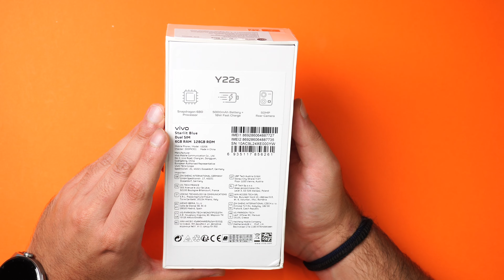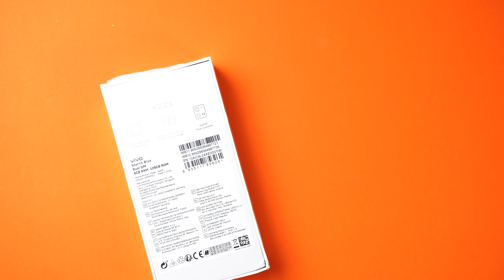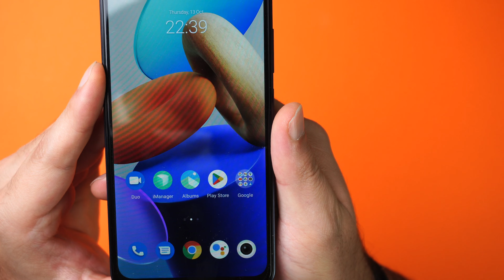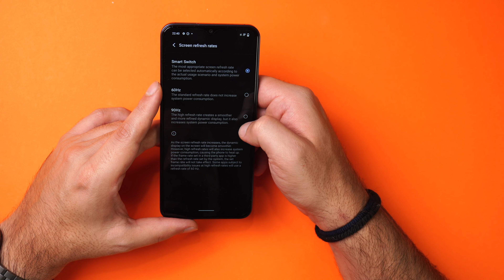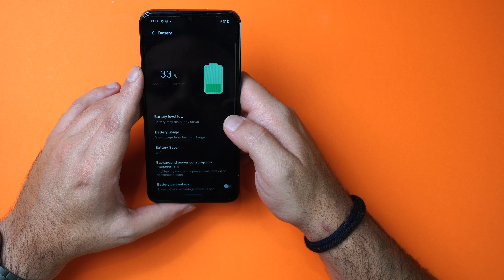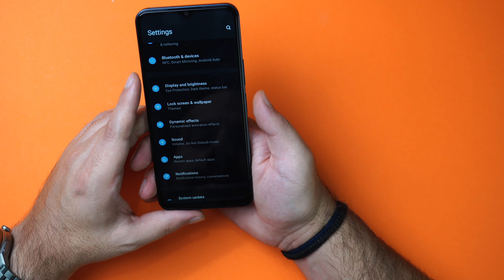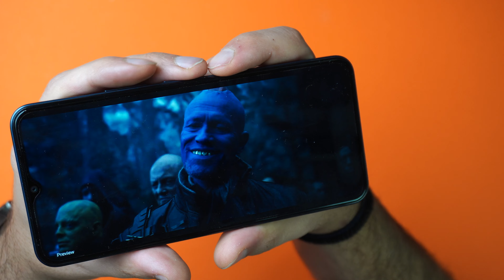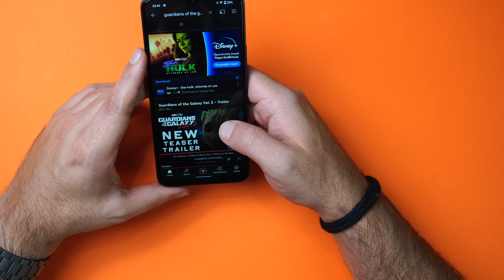vivo Y22s Unboxing: Όταν η οικονομική κατηγορία γινεται πιο premium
To vivo Y22s είναι η νέα προσθήκη στο οπλοστάσιο της εταιρίας, στην μικρο μεσαία κατηγορία. Όμως έρχεται με πιο premium σχεδιασμό και hardware ικανό για απροβλημάτιστη βασική χρήση και κάτι παραπάνω.

Με 50MP κάμερα, Snapragon 680 και 6GB RAM, θα τα βγάλει πέρα εξαιρετικά στις καθημερινές διεργασίες, χωρίς προβληματα.

Μέχρι να έρθει το αναλυτικό review, μπορούμε να έχουμε μια πρώτη επαφή μέσα από το λίγο πιο αναλυτικό unboxing μας.